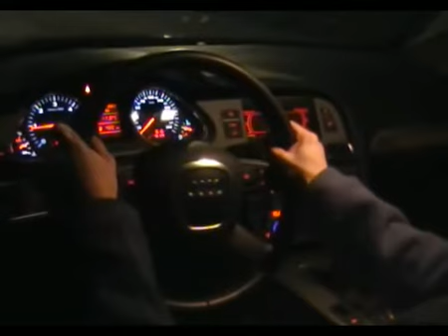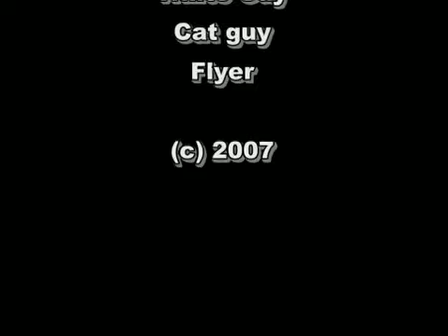Audi A6 To the future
Free interpretation of the award winning timetravel scene of the feature movie 'Back to the future'

Recorded in absolute bad quality and Flemish dialect. But hey guys, don't let it spoil the fun. The lightning scene is truly spectacular with real fire ! After all seing an A6 doing this crazy stuff is quite unique.